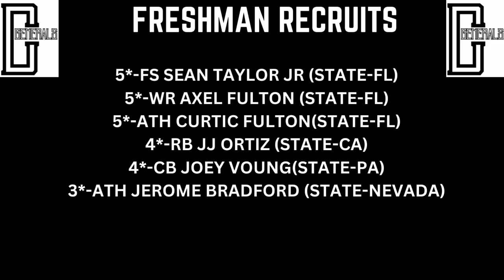WILL COMPTON BE REINSTATED?:CHAPTER 3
Last Dance